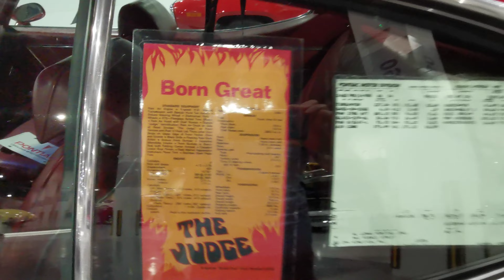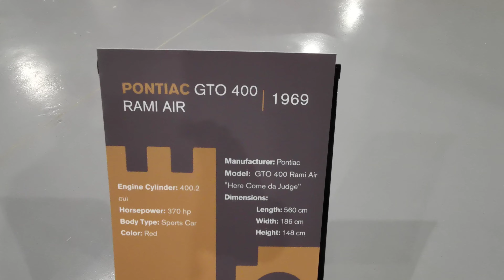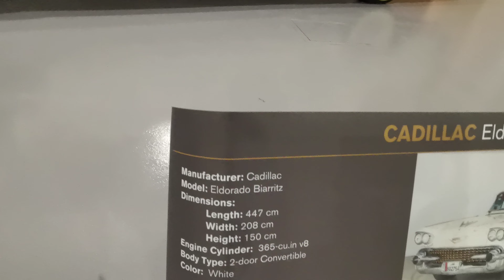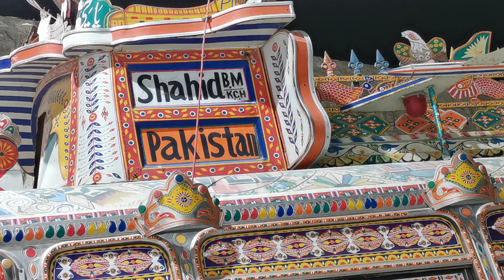ONE Of The Best Vintage Car Museums In The World (Part 3)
300 stunning and unique vintage cars await your discovery!!!